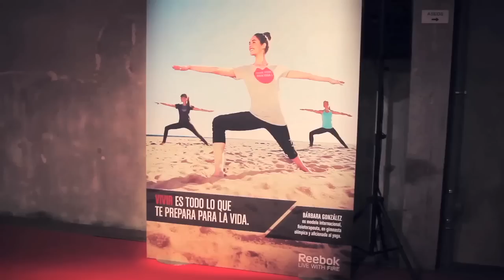Reebok - Live with fire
En la década de1890, en un pequeño pueblo de Bolton (Reino Unido), un joven atleta de 14 años llamado Joseph William Foster tenía un propósito: quería correr más rápido. Para ello se le ocurrió poner unos clavos a unas zapatillas, creando así una de las primeras zapatillas de la historia hechas para correr. Las llamó Skipes Of Fire.

2013. Hoy la marca que con el tiempo se convertiría en Reebok a partir del invento del joven Foster, da un nuevo paso en su historia ligada al deporte y el estilo de vida durante más de ciento veinte años. Lo hace inspirándose de alguna forma en el espíritu que llevó a aquel joven de 14 años a ingeniárselas para mejorar aquello que le apasionaba; en una actitud de quien quiere vivir la vida con intensidad, hacer cosas, intentarlo. Reebok resume ese espíritu coherente con su historia y su propio ADN (investigación, deporte, estilo) como parte de su nuevo posicionamiento en la que es su nueva campaña que se ha lanzado en este 2013.